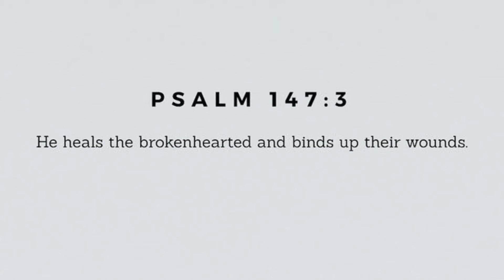9 minutes notification bell greenscreen